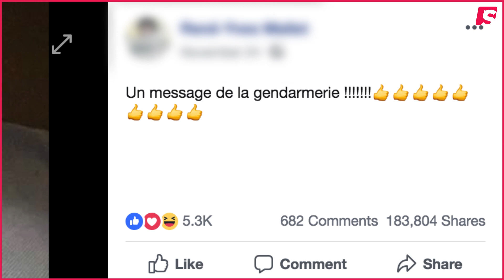Attention aux gilets jaunes ! CONSPIHUNTER Épisode 5